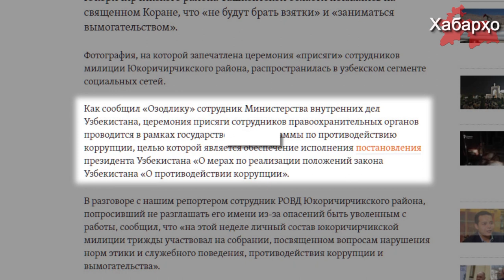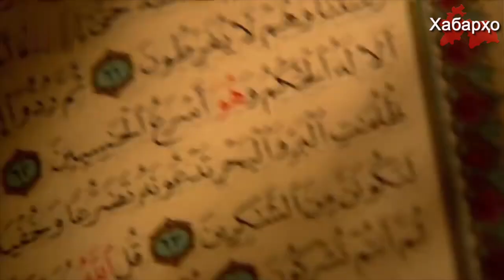Узбекские милиционеры дали клятву на Коране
Узбекские правоохранители поклялись на Коране, о том, что они не будут брать взятки и не будут заниматься вымогательством. Это произошло в одном из районов Ташкентской области, об этом пишет “Радио Свобода” со ссылкой на сотрудника МВД.